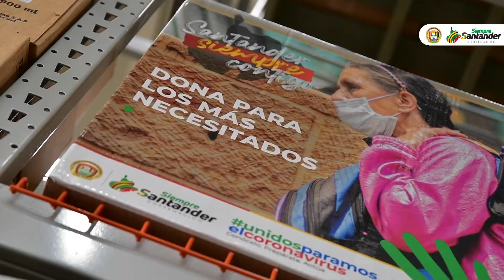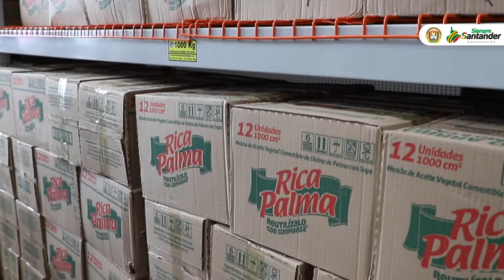Seguimos garantizando la seguridad alimentaria en la región. | Gobernación de Santander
Gracias a la solidaridad del gremio palmicultor, hemos recibido más de 38 mil litros de aceite que serán entregados a los artistas y a familias vulnerables del departamento.